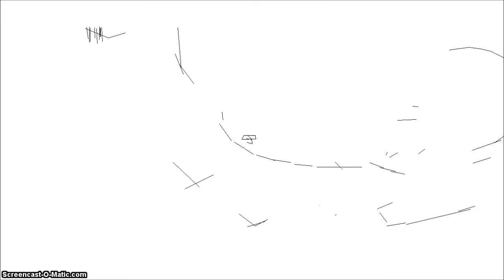LINE RIDER UNBOUND 3 PRE-ALPHA GAMEPLAY